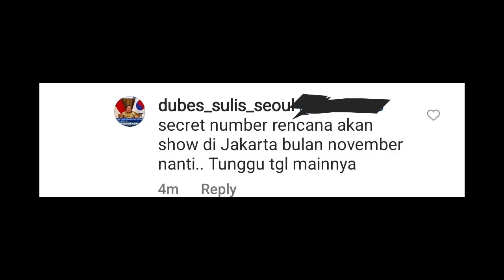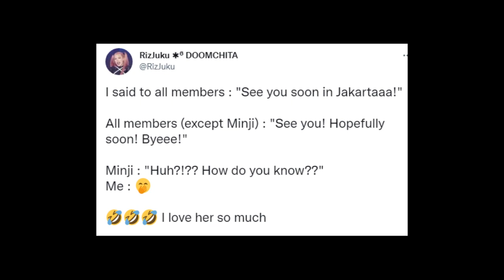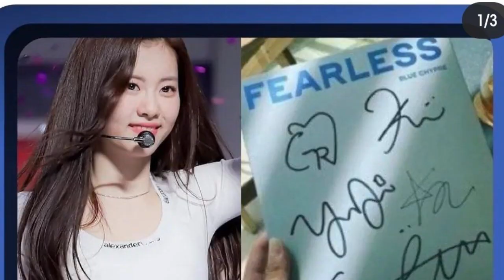Secret Number ke Jakarta, Comebacknya Kim Garam Disebut Tak Menguntungkan, Lisa Beli Jet Pribadi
For this time kita akan membahas tentang topik - topik terhangat seputar dunia perkpopan yang pastinya sangat sayang banget untuk dilewatkan. Beritanya datang dari Secret Number, Kim Garam Le SSerafim hingga Lisa Blackpink.